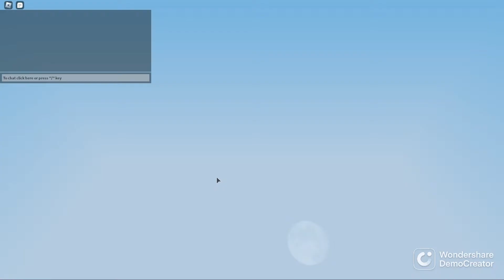Catilyn Vs Aery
In this video me and my brother did some games with catilyn and aery if you liked this video please like and subscribe and i will see you in the next one peace.